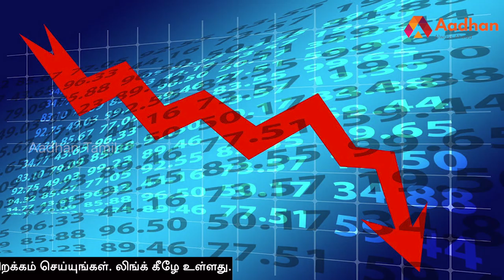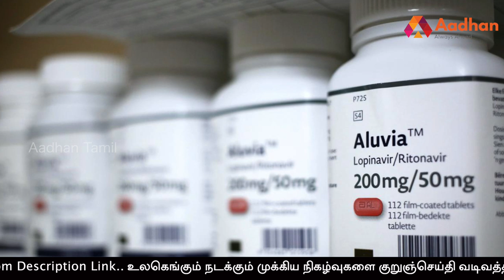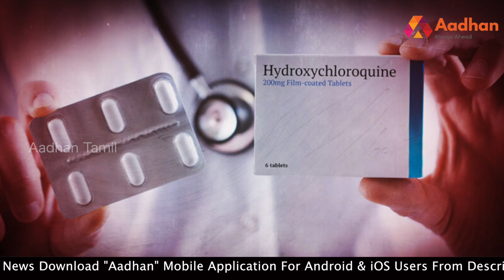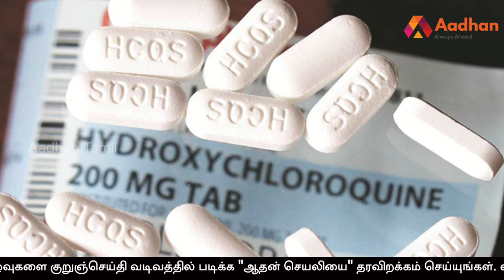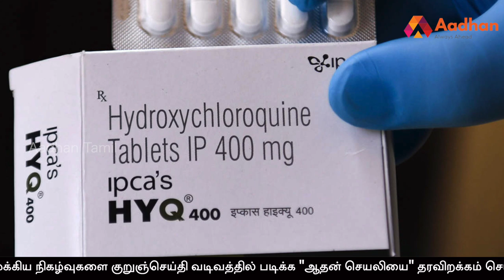கொரோனா மருந்துக்கு WHO அனுமதி | Hydroxychloroquine | Aadhan Tamil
கொரோனா மருந்துக்கு WHO அனுமதி | Aadhan Tamil